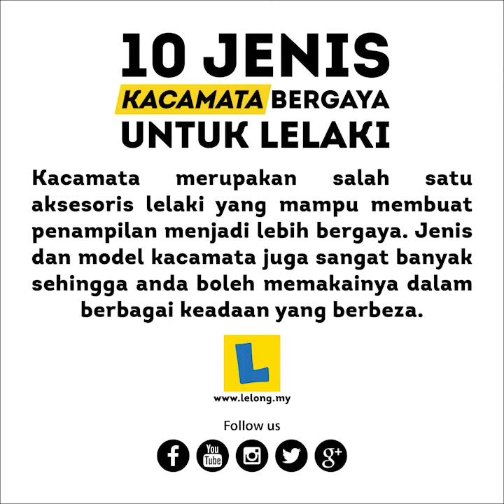10 Jenis Kacamata Bergaya Untuk Lelaki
10 Jenis Kacamata Bergaya Untuk Lelaki